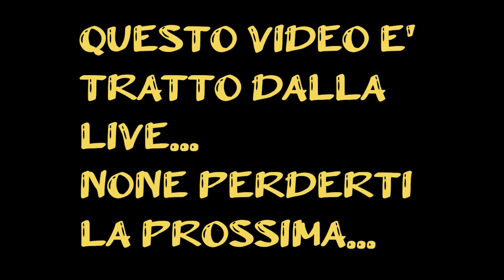MANGIA ANCIENT ENMA ?!?! - boss fight